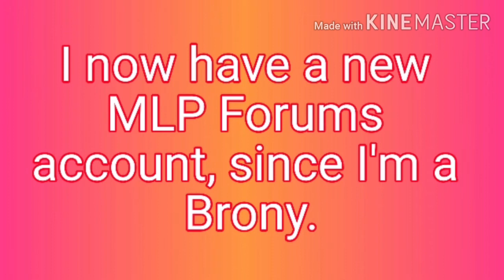I have a new MLP Forums Account